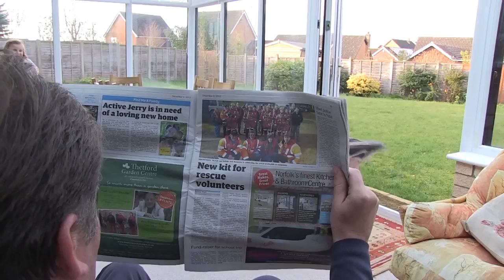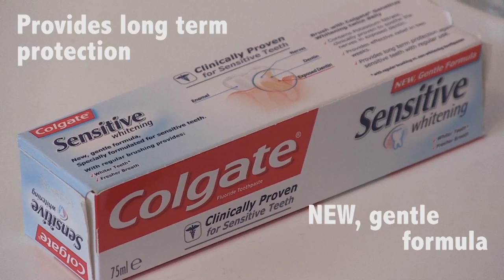Louise Allen 60 Second Advert